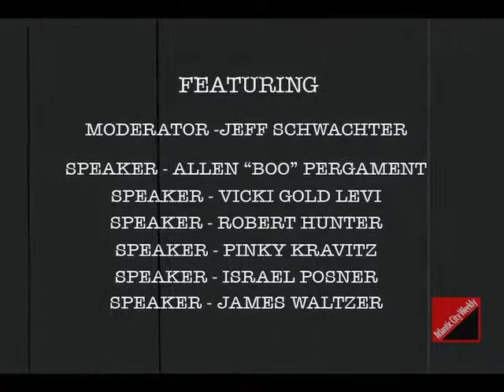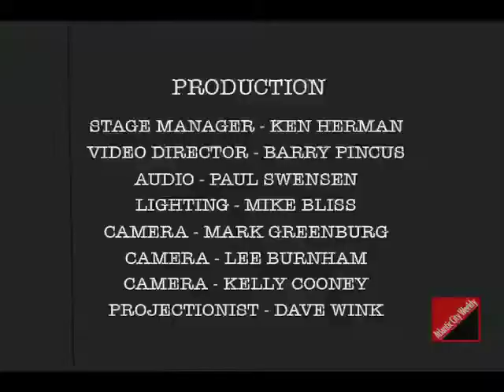Atlantic City History: Conversations & Storytelling - The African-American Experience, Pt. II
In the fifth episode of this multi-part series, a distinguished panel of Atlantic City historians and authors continue to discuss the African-American experience with regard to helping to build the city, how important the city was for blacks in terms of jobs, entrepreneurs,and entertainment. Filmed at Caesars Atlantic City, this video series focuses on the real Atlantic City behind HBO's "Boardwalk Empire." Thanks to the ACCVA, Harrah's Entertainment, and the Atlantic City Free Public Library (for the pictures). Look for new videos in this series each Friday through December 2010. Dan Schwachter, Jeff Schwachter